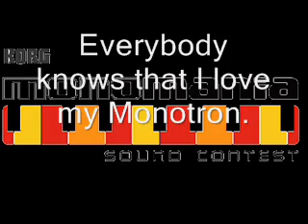Korg Monomania Sound Contest(USA & UK)-Monotron Sfx-vocoder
I filtered my voice through the filters of the Monotron by it's aux input, while saying "Everybody knows that I love my Monotron", my Monotron worked as a vocoder!. By Buzwan X7